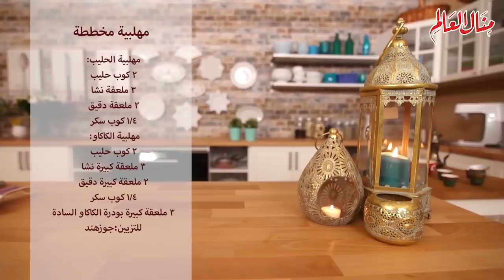مهلبية مخططة - رمضان 2020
المقادير:
مهلبية الحليب:
2 كوب حليب
3 ملعقة  نشا
2 ملعقة دقيق
1/4 كوب سكر
مهلبية الكاكاو:
2 كوب حليب
3 ملعقة كبيرة نشا
2 ملعقة كبيرة دقيق
1/4 كوب سكر
2 ملعقة كبيرة بودرة الكاكاو السادة
للتزيين:
- جوزهند